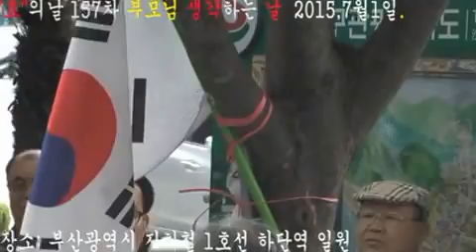효날 157차 2015년 7월1일 하단역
효날 157차2 2015년 7월1일 하단역

장소 : 대한민국 부산 광역시 사하구
         지하철 1호선 하단역 일원
참여 : 효지도자 여러분, 자원봉사 학생 여러분 ,